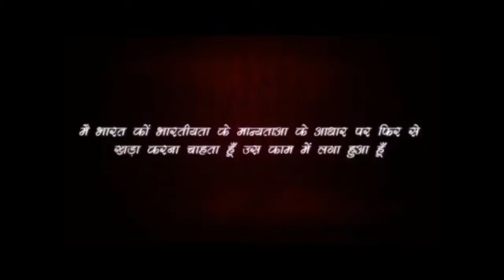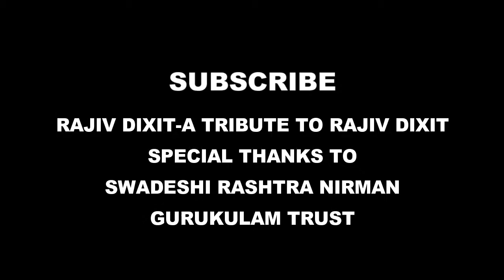Rajiv Dixit- डायबिटीज रोगी के लिए परहेज ...